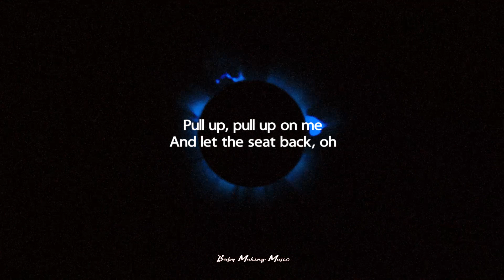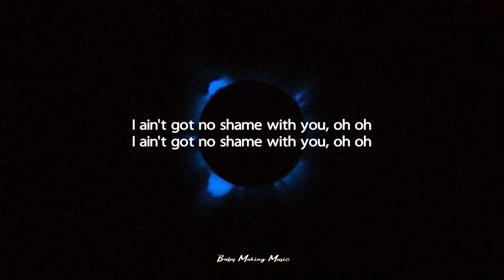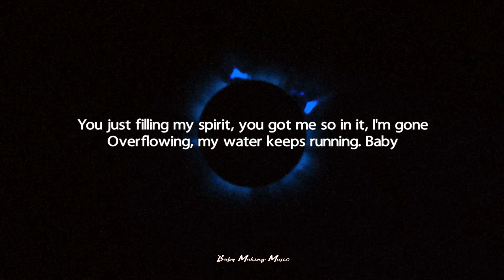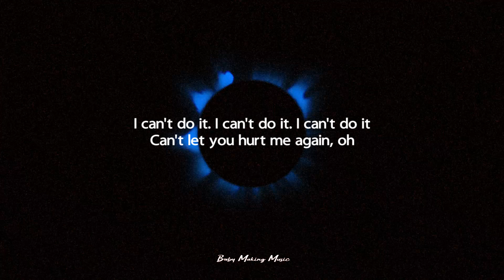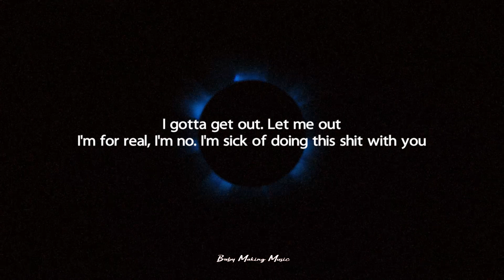Summer Walker - Pull Up (Lyrics)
Pull up, pull up, pull up on me
Pull up and let the seat back, yeah
Pull up, pull up on me
And let the seat back, oh

Put your doobie out
Let the window down
Let 'em hear us
Oh, oh
I ain't got no shame with you, oh oh
Ain't tryna play no games with you, oh oh oh
Ooh

You just filling my spirit, you got me so in it, I'm gone
Overflowing, my water keeps running
Baby
Telling me to surrender my body, my mental
If I give you a piece of my light
Ooh

Can't let you hurt me again, oh
Ooh

I'm for real, I'm no
I'm sick of doing this shit with you
Coming over here all hours of the night
You think just 'cause you call my phone I'ma get up and come out
Yeah, nah, but for real, no
Stop touching me, I'm getting out
You funny
I love you too
Ight, for real, goodnight
And don't be speedin' and shit
And put yo' gun up
And put yo' blunt out
And pull yo' pants up, ah
You a black man, stop, for real
You know I care about you
Okay